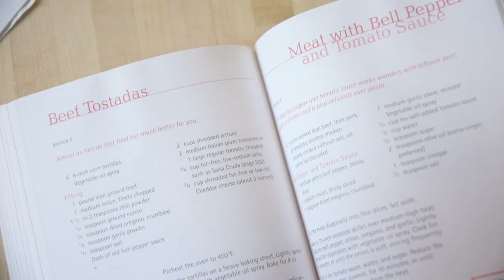JOHN JOSEPH'S NO DEATH MEATLOAF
John Joseph

RECIPES
NO DEATH MEATLOAF:

INGREDIENTS
2 - 14oz vegan beef crumbles -   Beyond Meat brand -thaw overnight and keep in the 'fridge
2 stalks thinly chopped celery
2 large green peppers DICED
5 plum tomatoes (chopped small)
1 cups walnuts
1 cups cashews
1 cups almonds
4 tablespoons vegan Worcestershire sauce - Annie's is vegan
4 tablespoons organic ketchup
1 cup vegan breadcrumbs
3 cups cooked Basmati Rice
1 package 'Follow You Heart' Cheddar Cheese
1 tablespoon Earth Balance butter
1 tablespoon coconut oil
2 jars of Tomato Sauce
2 tablespoons black strap molasses
2 teaspoons thyme
2 teaspoons sage
2 teaspoons dried basil

2 teaspoons sea salt
Black Pepper to taste
1 teaspoon Asafoetida - Hing

Directions
Cook Beyond Meat in butter and oil.  Grind nuts together. Combine nuts, beef crumbles and rice. Add cheese. bread crumbs, spices, chopped vegetables, Worcestershire sauce with tomato sauce and ketchup. Mix well

Mold ingredients into a greased loaf pan.

Cover with aluminum foil and bake for 50 minutes. Uncover and top with tomato sauce and cheese. Bake for 10 more minutes. Serve hot.

CASHEW CREAM SWEET POTATOES:

Serves 6-8

Ingredients

·        2 cups whole raw cashews
·        3 cups filtered water
·        8 cups diced sweet potato (peeled or unpeeled)
·        6 tbsp vegan butter (recipe below)
·        3/4 cup milk substitute.  Plain unsweetened soy milk is best

Instructions

1.      Make ahead of time: Cashew cream can be refrigerated for 4 days. Whisk or blend to re-emulsify.

2.      Rinse cashews and cover with water. Cover and refrigerate overnight.

3.      Drain the cashews and rinse well. In a blender, combine the cashews with filtered water and blend until very smooth and creamy, 3 to 5 minutes.

4.      Boil a large pot of salted water and once at a rolling boil add the diced sweet potato. They should take approximately 10 minutes to cook until tender. Drain the potatoes and add them back to the pot.

Add the soy milk, butter and cashew cream. Use a mixer or masher until smooth.  Lumps are for chumps. Serve hot!